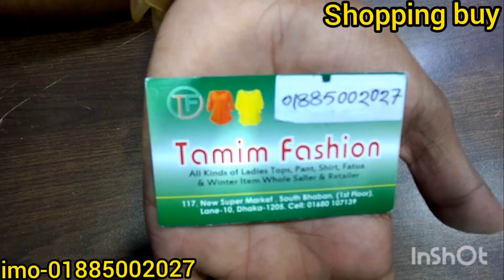উইন্টার আপুদের জন্য বাইকার জ্যাকেট কালেকশন নিয়ে পাইকারি দোকান থেকে ঘরে বসে কিনুন,2021